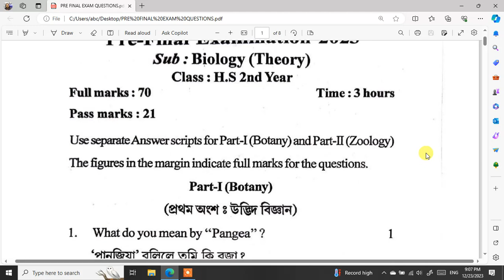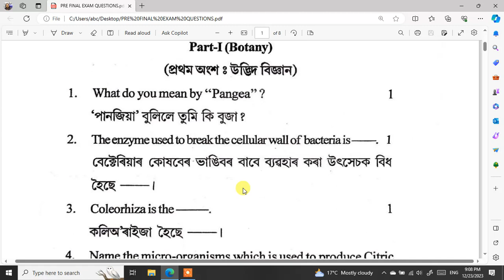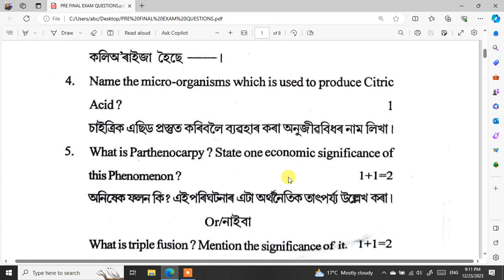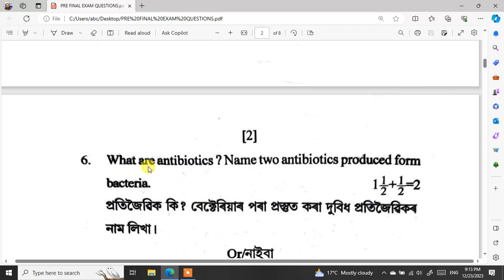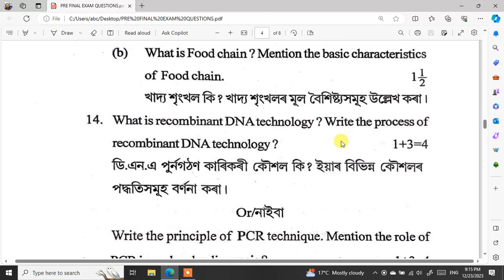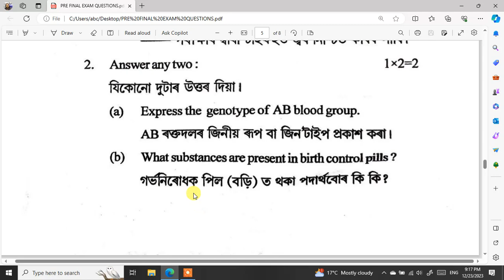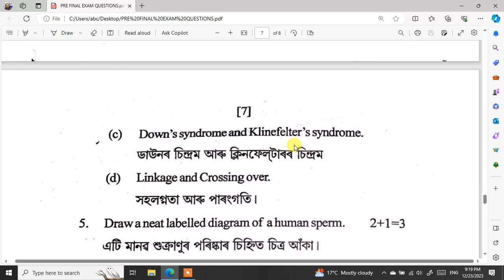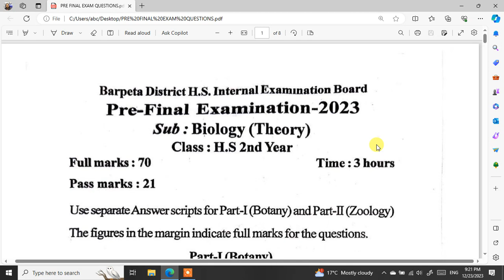PRE-FINAL QUESTION PAPER - BARPETA DISTRICT | CLASS 12 BIOLOGY QUESTION PAPER | IMPORTANT QUESTIONS